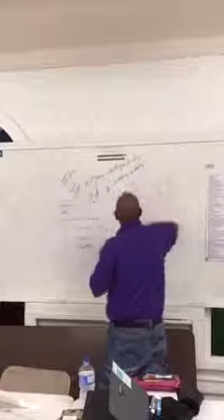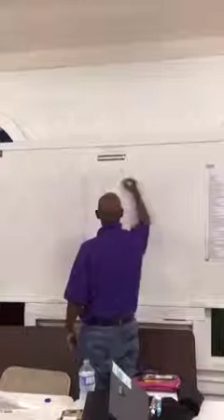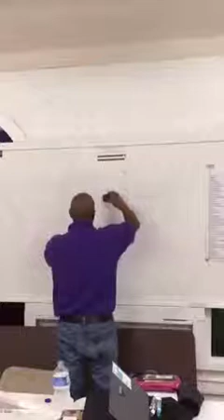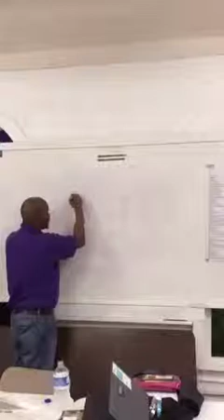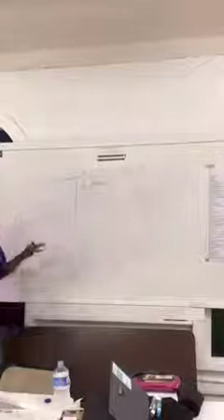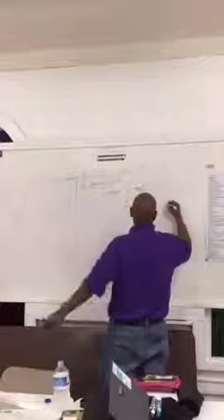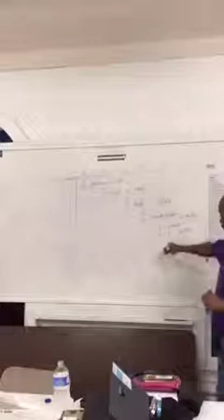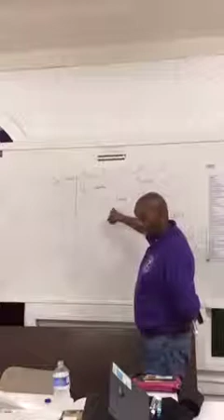Biblical Hebrew for Beginners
Dr Johnny Freemont III